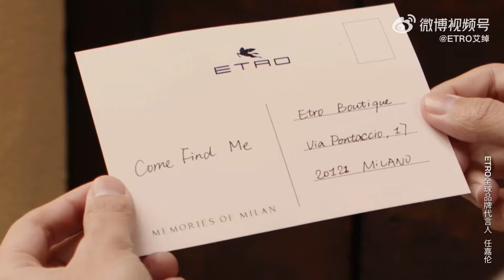240315 ETRO艾绰 Update ETRO Spring/Summer 2024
Focus 米兰初见 Spring/Summer 2024 advertising blockbuster series, and global brand spokesperson of Etro @任嘉伦AllenAn appointment to attend the ceremony together.

With the invitation letter, start the journey in Milan; Stroll through the historic district and follow the texture mark; Arrive at the place of inspiration and join hands with Etro to restart the journey of style exploration.

Cr: ETRO艾绰